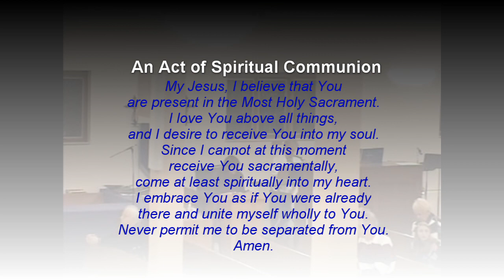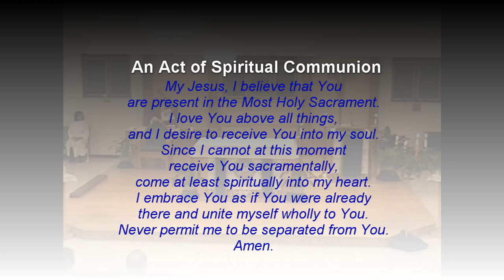December 17, 2022 Mass